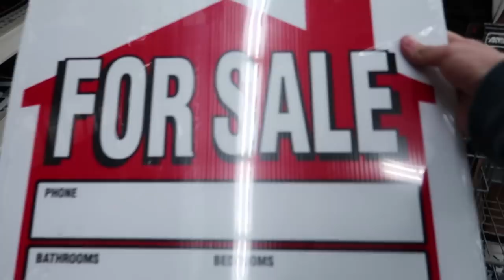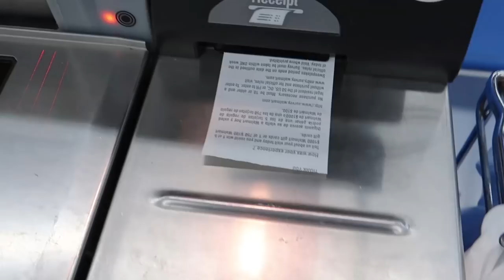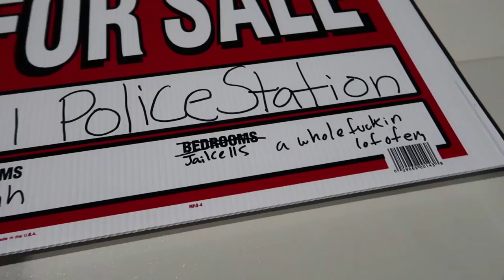I PUT A POLICE STATION UP FOR SALE! (BAD IDEA)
Forget a house i did a POLICE HEADQUARTERS!

If you guys do enjoy and want to see more videos like this one and have anything else we should put up for sale please make sure to drop a like and subscribe for more content and comment below what types on things we should sell next. Love you guys have a good day!